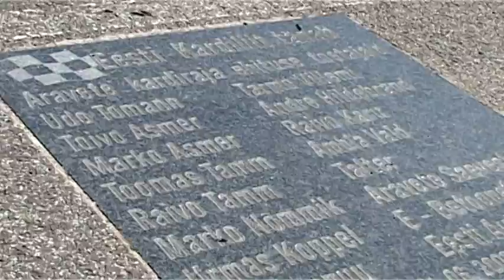RAHA 24 Kardispordi EMV II etapp 2011, Aravete - Pikk versioon